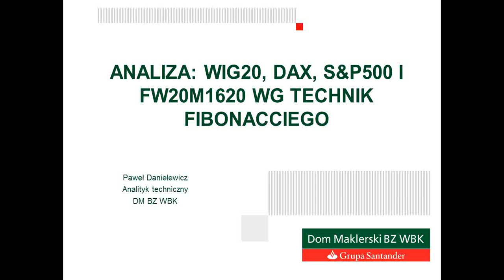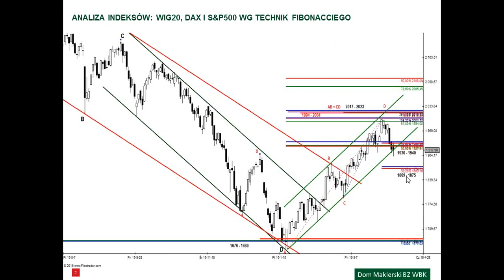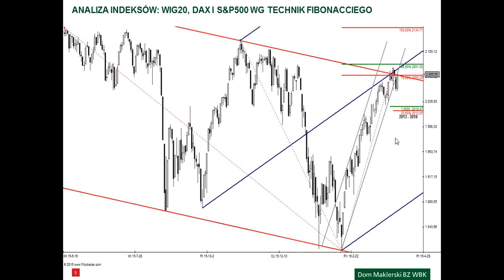Analiza WIG20, DAX i S&P500 - 7.04.2016